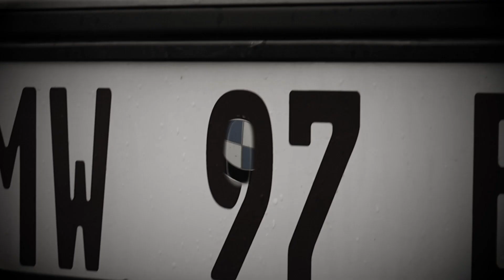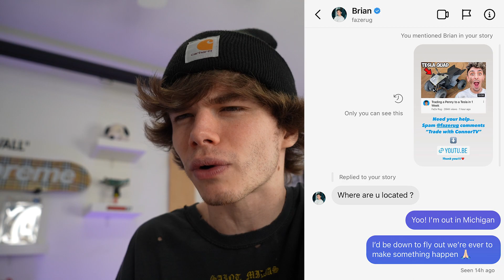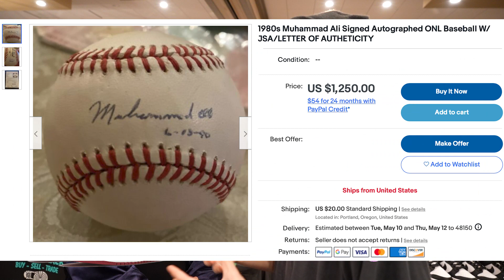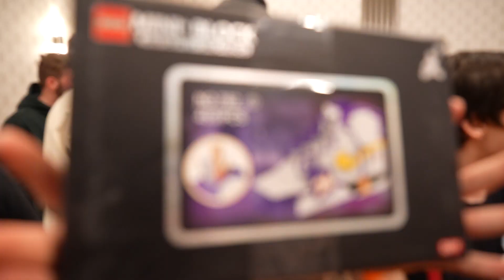Trading a Penny to a PS5 to a Tesla *Trade Up Challenge Gone Wrong*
My series Trading a Penny to a PS5 to a Tesla has gone wrong. If you saw my last episode of the trade up challenge I was going to try to trade Faze Rug for his Tesla. Faze Rug traded a Penny to a Tesla in one week. So far I have been trading for 7 months and there are over 29 episodes which I have traded PS5 PlayStation 5, iPhone 13, Air Jordan, Off White, coins, jewelry, sneakers, guitars and even a rare Pokemon Charizard! This is a trade up challenge which started from the original idea of the paperclip challenge and the trading a paperclip for a house.